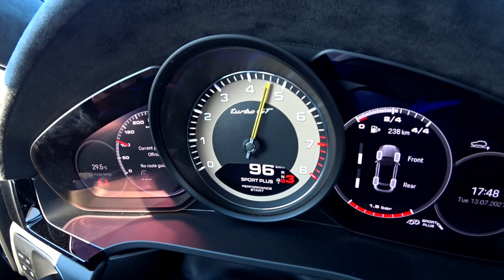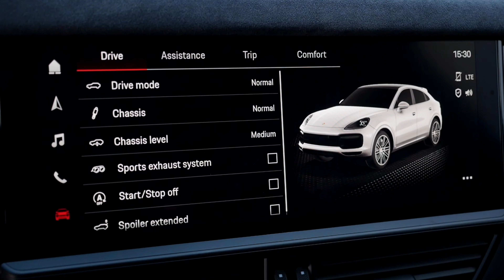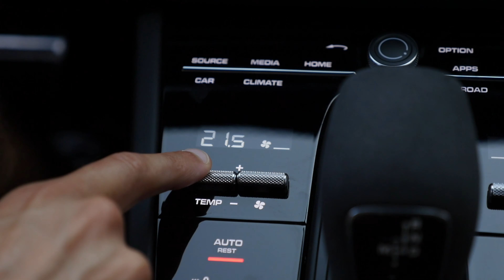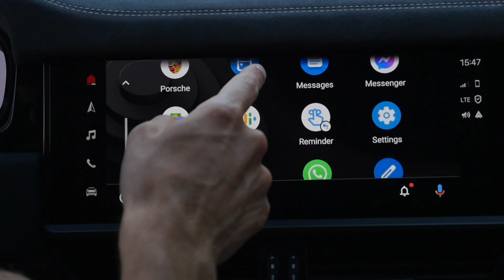Обзор самого быстрого Porsche Cayenne Turbo GT 2022 года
Это подробный обзор Cayenne Turbo GT. Вы увидите внешность, салон и технологии!

►Следите за каналом Томаса в Instagram @autogefuehl и @thomas.letsgo

Поскольку производители позволяют нам в первую очередь делать обзоры, по юридическим причинам это видео помечено как видео с рекламой.

Анатомия Автомобиля-это русская версия канала Autogefühl